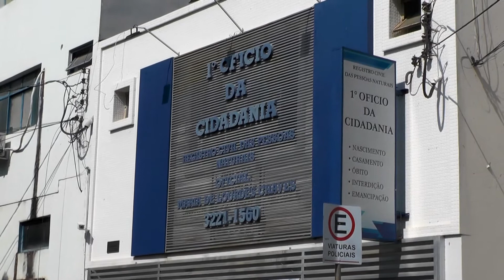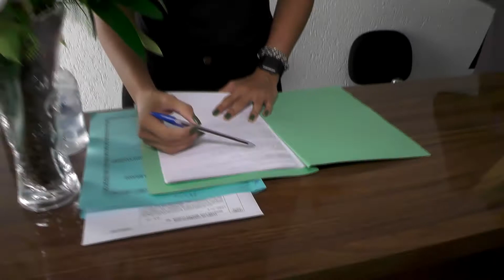CASAMENTO DE LUCAS E NAARA